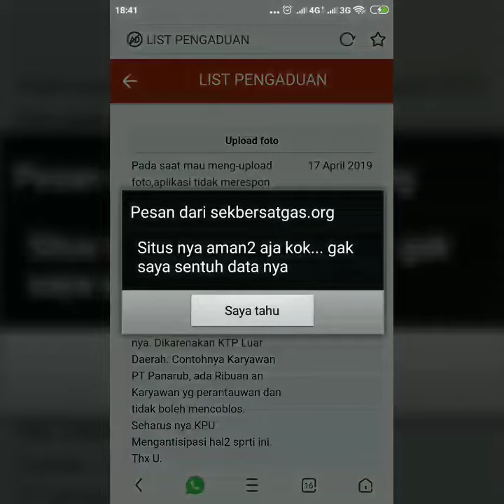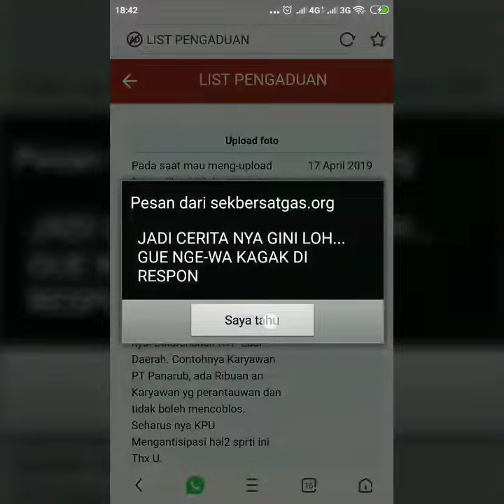Situs Kemenangan Nasional Satgas 02 kena Hack (HOTNEW)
Telah kena hack deface seseorang